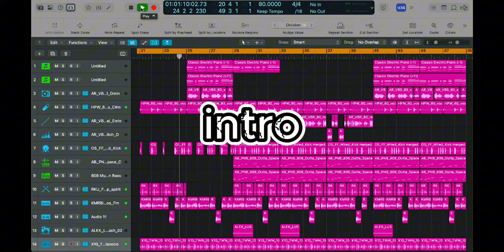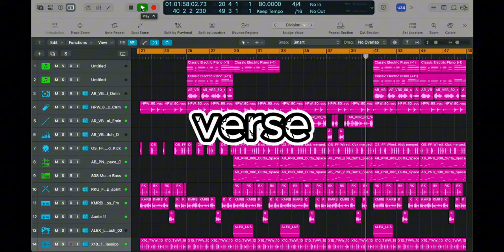Trap RnB Type Beat | Prod. Madebeats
0:00 intro
0:14 hook
0:26 verse
1:02 hook